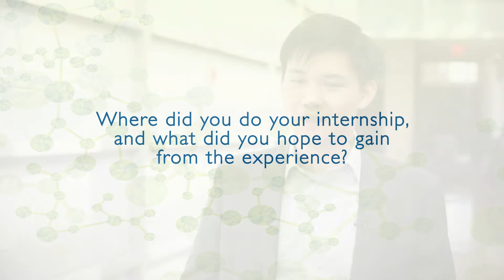Biomedical Careers Initiative Internship with Sage Growth Partners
Dr. Po-Yuan ("Robert") Hsiao talks about his internship with Sage Growth Partners, a Baltimore-based consulting firm specializing in health care. Robert was selected for this internship through the Johns Hopkins University School of Medicine’s Biomedical Careers Initiative while he was a PhD candidate in Pharmacology and Molecular Science.

Questions Answered:
1. Where did you do your internship, and what did you hope to gain from the experience? 0:09
2. What types of projects did you contribute to during your internship? 0:38
3. What best prepared you for your internship experience? 1:42
4. What suggestions would you have for students seeking internships? 2:25
5. How did your internship prepare you for a career in consulting? 3:25